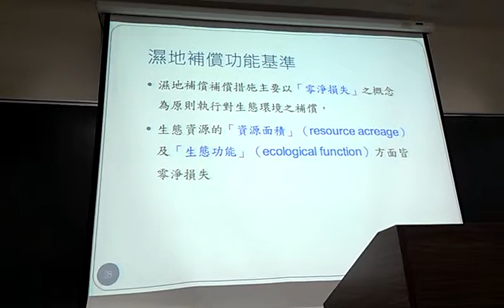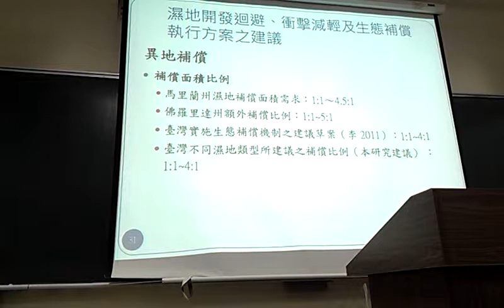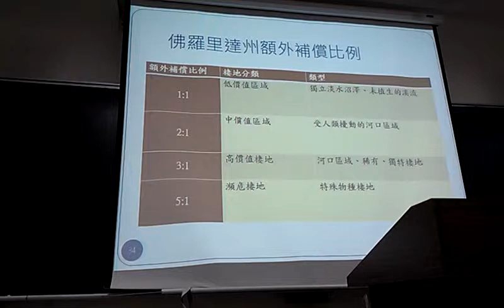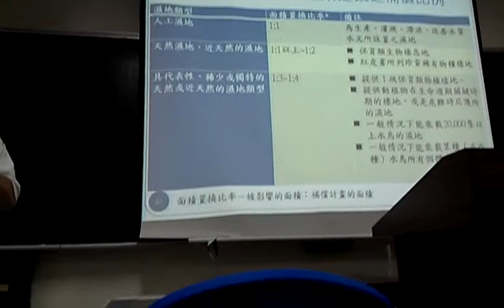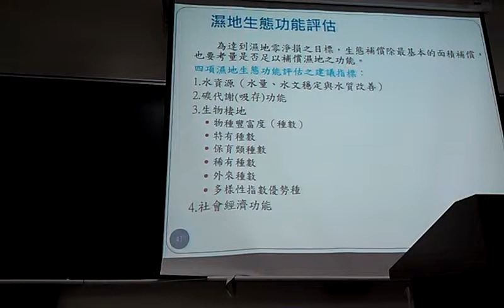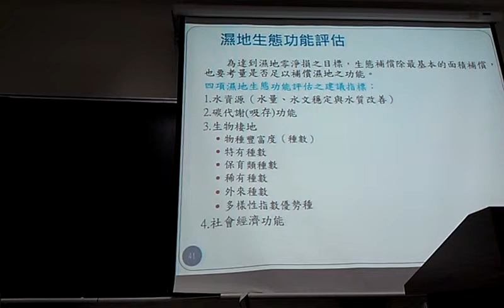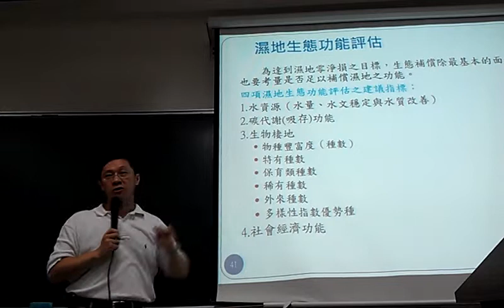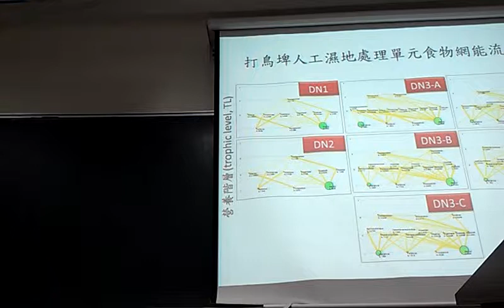請教202兵工廠到底是不是濕地？因為馬總統一開始說不是濕地VIDEO2609